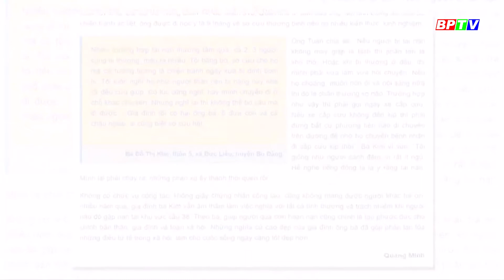Bình Phước có 1 tác phẩm đạt Khuyến khích Giải báo chí tuyên truyền về an toàn giao thông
Ngày 16-6, Ủy ban ATGT Quốc gia tổ chức lễ trao giải Báo chí về ATGT năm 2021. Bình Phước có 1 tác phẩm đạt giải Khuyến khích.
Các chương trình nổi bật:
Cập nhật thêm nhiều thông tin tại:
💎 Fanpage: